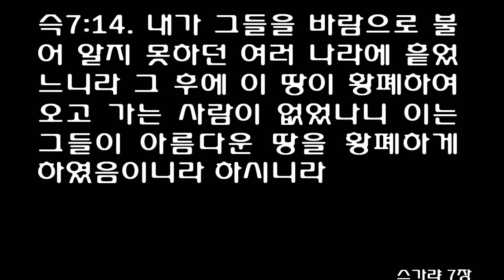스가랴 7장 [개역개정] Zechariah chapter 7 [내가 불러도 그들이 듣지 아니한 것처럼 그들이 불러도 내가 듣지 아니하리라 만군의 여호와가 말하였느니라]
스가랴 7장 [개역개정] Zechariah chapter 7
1다리오 왕 제사년 아홉째 달 곧 기슬래월 사일에 여호와의 말씀이 스가랴에게 임하니라

2그 때에 벧엘 사람이 사레셀과 레겜멜렉과 그의 부하들을 보내어 여호와께 은혜를 구하고

3만군의 여호와의 전에 있는 제사장들과 선지자들에게 물어 이르되 내가 여러 해 동안 행한 대로 오월 중에 울며 근신하리이까 하매

4만군의 여호와의 말씀이 내게 임하여 이르시되

5온 땅의 백성과 제사장들에게 이르라 너희가 칠십 년 동안 다섯째 달과 일곱째 달에 금식하고 애통하였거니와 그 금식이 나를 위하여, 나를 위하여 한 것이냐

6너희가 먹고 마실 때에 그것은 너희를 위하여 먹고 너희를 위하여 마시는 것이 아니냐

7예루살렘과 사면 성읍에 백성이 평온히 거주하며 남방과 평원에 사람이 거주할 때에 여호와가 옛 선지자들을 통하여 외친 말씀이 있지 않으냐 하시니라

8여호와의 말씀이 스가랴에게 임하여 이르시되

9만군의 여호와가 이같이 말하여 이르시기를 너희는 진실한 재판을 행하며 서로 인애와 긍휼을 베풀며

10과부와 고아와 나그네와 궁핍한 자를 압제하지 말며 서로 해하려고 마음에 도모하지 말라 하였으나

11그들이 듣기를 싫어하여 등을 돌리며 듣지 아니하려고 귀를 막으며

12그 마음을 금강석 같게 하여 율법과 만군의 여호와가 그의 영으로 옛 선지자들을 통하여 전한 말을 듣지 아니하므로 큰 진노가 만군의 여호와께로부터 나왔도다

13내가 불러도 그들이 듣지 아니한 것처럼 그들이 불러도 내가 듣지 아니하리라 만군의 여호와가 말하였느니라

14내가 그들을 바람으로 불어 알지 못하던 여러 나라에 흩었느니라 그 후에 이 땅이 황폐하여 오고 가는 사람이 없었나니 이는 그들이 아름다운 땅을 황폐하게 하였음이니라 하시니라
1In the fourth year of King Darius, the word of the LORD came to Zechariah on the fourth day of the ninth month, the month of Kislev.

2The people of Bethel had sent Sharezer and Regem-Melech, together with their men, to entreat the LORD

3by asking the priests of the house of the LORD Almighty and the prophets, 'Should I mourn and fast in the fifth month, as I have done for so many years?'

4Then the word of the LORD Almighty came to me:

5"Ask all the people of the land and the priests, 'When you fasted and mourned in the fifth and seventh months for the past seventy years, was it really for me that you fasted?

6And when you were eating and drinking, were you not just feasting for yourselves?

7Are these not the words the LORD proclaimed through the earlier prophets when Jerusalem and its surrounding towns were at rest and prosperous, and the Negev and the western foothills were settled?' "

8And the word of the LORD came again to Zechariah:

9"This is what the LORD Almighty says: 'Administer true justice; show mercy and compassion to one another.

10Do not oppress the widow or the fatherless, the alien or the poor. In your hearts do not think evil of each other.'

11'But they refused to pay attention; stubbornly they turned their backs and stopped up their ears.

12They made their hearts as hard as flint and would not listen to the law or to the words that the LORD Almighty had sent by his Spirit through the earlier prophets. So the LORD Almighty was very angry.

13" 'When I called, they did not listen; so when they called, I would not listen,' says the LORD Almighty.

14'I scattered them with a whirlwind among all the nations, where they were strangers. The land was left so desolate behind them that no one could come or go. This is how they made the pleasant land desolate.' "